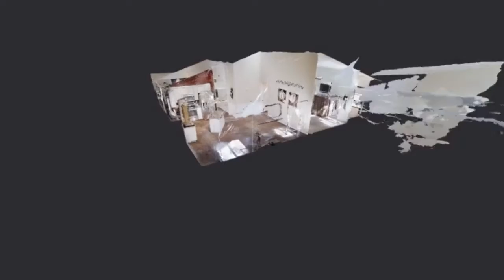Video of 617 Sandpiper Circle Lodi, CA presented by Tami Stafford of Advance 1 Professional Real E